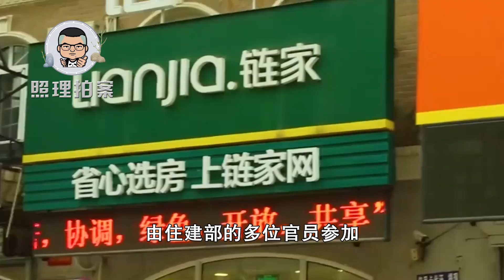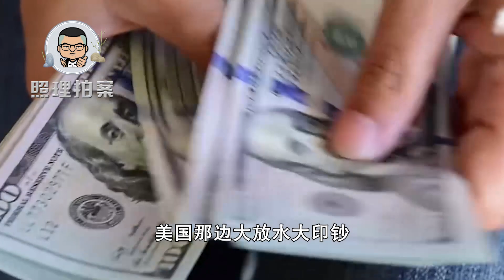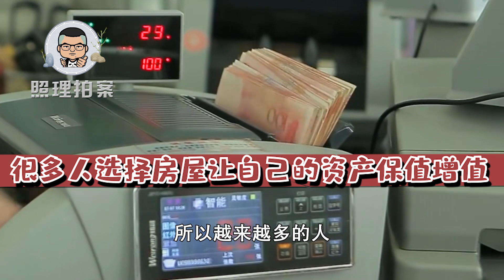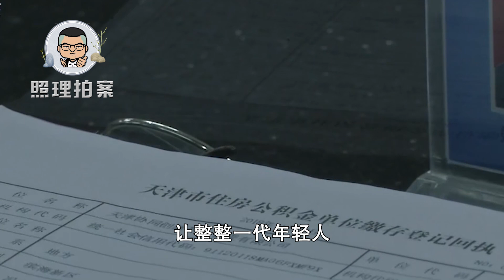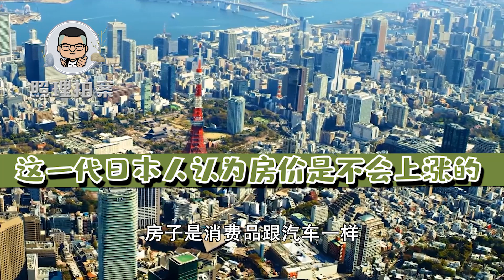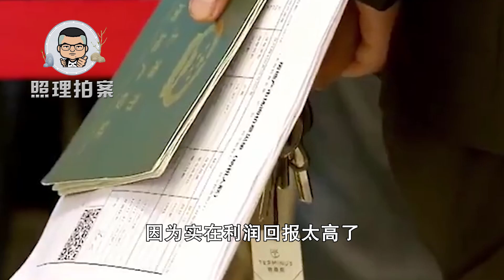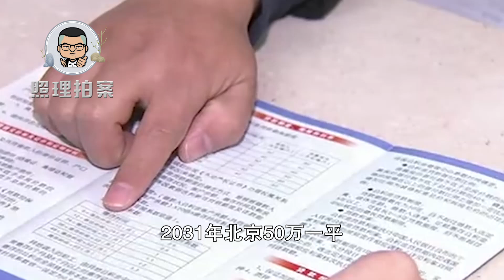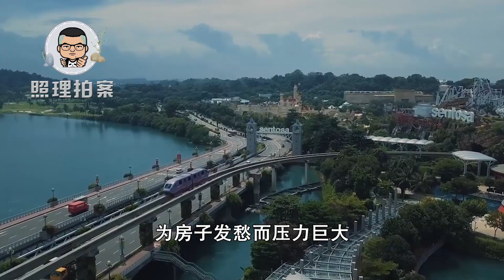多项政策频出，房地产市场迎巨变，用何大招来抽掉房屋的金融属性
最近一段时间密集出台了多项政策，从三胎生育到教育双减，到学区房打压，到房住不炒等等这些政策的出台，都是为了谋我们民族我们国家未来发展大方向的。